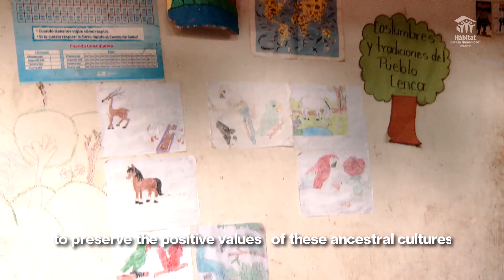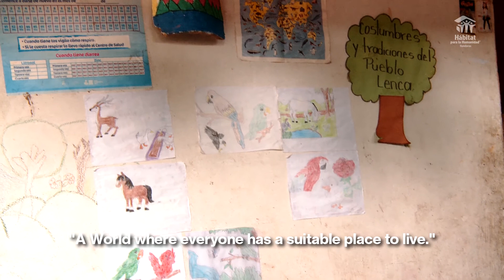Vivienda saludable para grupos étnicos / Healthy housing for ethnic groups - Honduras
Habitat Honduras.

En este video te contamos del impacto en la salud y bienestar de las comunidades a través del mejoramiento e implementación de medidas para la prevención de enfermedades.
In this video we tell you about the impact on the health and well-being of the communities through the improvement and implementation of measures for the prevention of diseases.